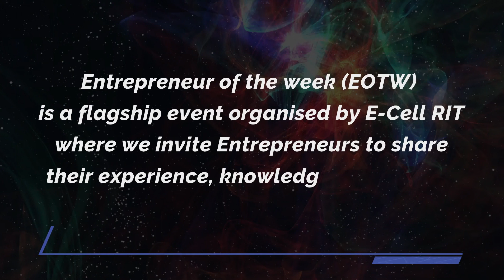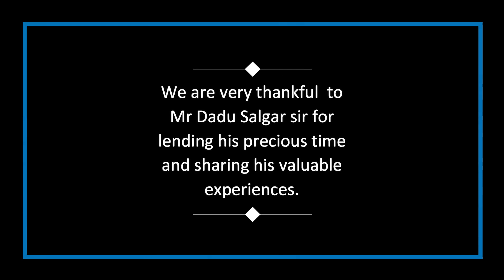Entrepreneur of the Week with Mr Dadu Salgar | Salgar Amrutatulya Journey | E-Cell RIT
“Entrepreneur of the Week” is the flagship event of E-Cell RIT where we invite entrepreneurs to share their knowledge and experience with fellow students.

This time we have Mr Dadu Salgar, Founder of Salgar Amrutatulya Chaha with us as a guest. This was our first virtual EOTW, also with a unique name as “Chai pe Charcha”.

Mr Dadu Saglar sir has shared his very inspiring journey and answered students questions about his journey & entrepreneurship.

This event was conducted on 20 September 2020.